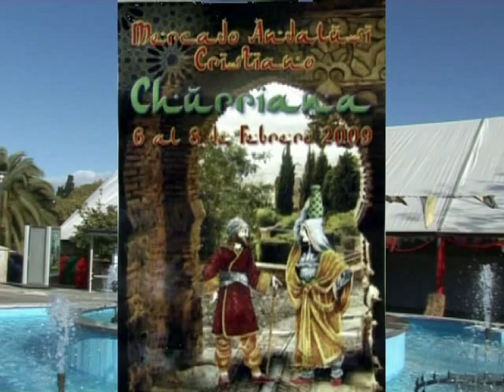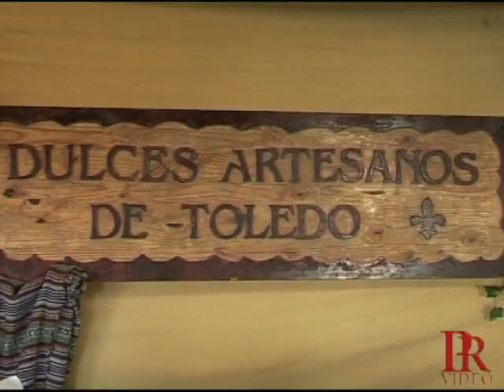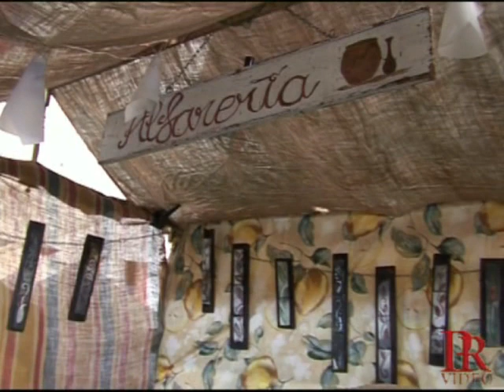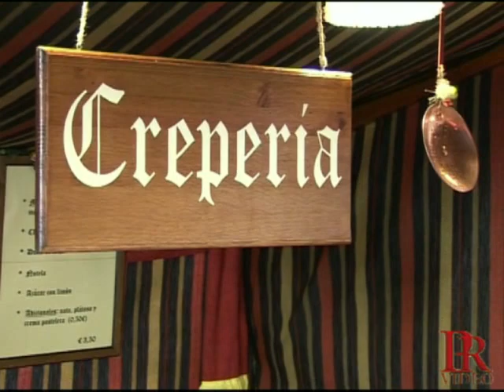MERCADO ANDALUCÍ CHURRIANA 2009 Nº 1